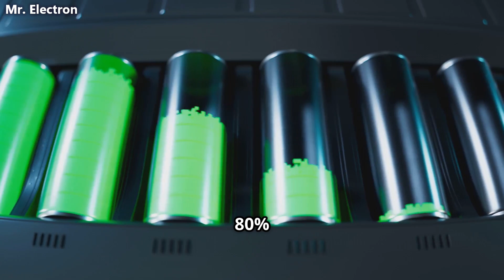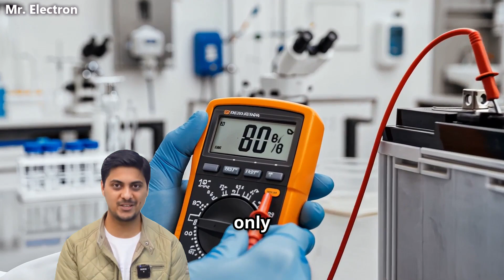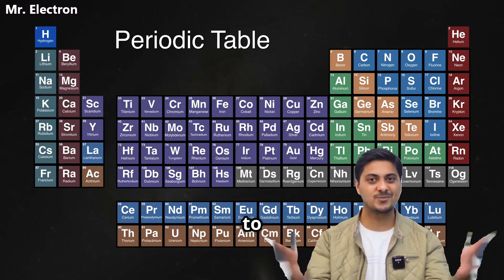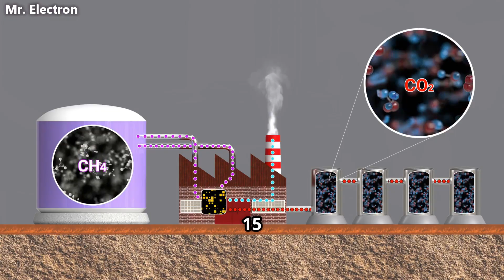Breakthrough 2025 | Free Gold from Old Recycled Lithium Batteries!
👉 𝐁𝐔𝐘 𝐏𝐚𝐫𝐭𝐬 𝐟𝐫𝐨𝐦 𝐀𝐌𝐀𝐙𝐎𝐍/𝐁𝐀𝐍𝐆𝐆𝐎𝐎𝐃 Breakthrough 2025 | Free Gold from Old Recycled Lithium Batteries!

Discover the shocking truth about dead lithium batteries in 2025! 💡 Learn how to extract real white GOLD for free from discarded lithium-ion batteries using groundbreaking recycling techniques. This comprehensive guide reveals the hidden treasure in electronic waste (e-waste) and explains why dead batteries are becoming the new goldmine of sustainable technology.

🔋 What You'll Learn:

Gold extraction methods from lithium batteries

Revolutionary recycling technology breakthroughs in 2025

Step-by-step battery disassembly techniques

Environmental benefits of urban mining

Economic value hiding in your old devices

Did you know that 1 ton of electronic waste contains more gold than traditional mining ore? With recovery rates reaching 99% purity, battery recycling is transforming the precious metals industry. From smartphones to electric vehicle batteries, this video covers the complete process of turning electronic waste into valuable resources.

Perfect for tech enthusiasts, sustainability advocates, and anyone interested in green technology trends.